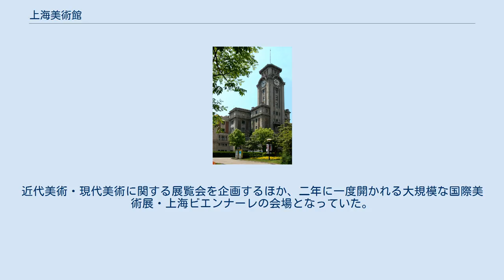上海美術館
上海美術館（シャンハイびじゅつかん、簡体字中国語: 上海美术馆、拼音: Shànghǎi Mĕishùguăn）は中華人民共和国上海市にあった美術館。
2012年12月31日に閉館し、美術館の機能は2010年上海万博の中国パビリオンだった建物に移動して「中華芸術宮」と改称された。
 上海美術館は上海人民広場の西北角に面し、繁華街である南京西路の325号（黄陂北路との交差点）に建っていた。
南は上海大劇院、西は明天広場、東は人民公園と隣接し、北は南京西路に面していた。
 美術館は、1930年代のイギリス式の歴史主義建築に入居していた。
建築面積は17,326平方m、12の展示室と講義室、会議室、美術図書館、資料室、ワークショップ室などがあり、最上階には高級レストランがあった。
この建物は1933年、上海租界（十里洋場）の競馬場（跑馬場）のクラブハウス（上海レースクラブ）として、パークロード（派克路、別名・馬路、現在の南京路）に面して建設された。
租界の消滅後は上海博物館や上海図書館として使用され拡張・改築された。
上海博物館が新しい建物に移転した後、2000年3月18日から上海美術館が使用していた。
 上海美術館は2000年に現在地に移る前の1956年から活動を続けており、4,000点以上の美術品を所蔵していた。
近代美術・現代美術に関する展覧会を企画するほか、二年に一度開かれる大規模な国際美術展・上海ビエンナーレの会場となっていた。